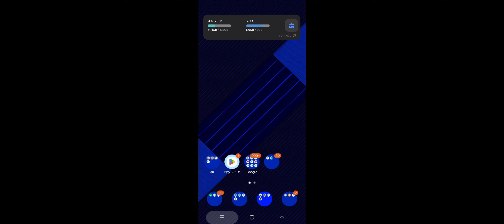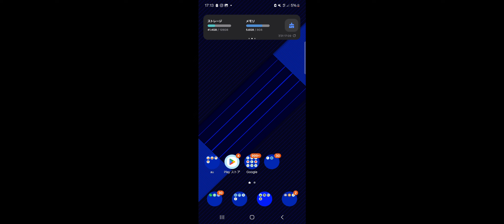2024 7/31 荒野行動